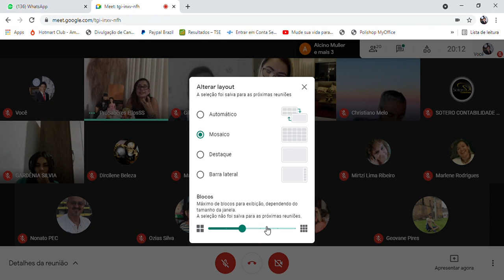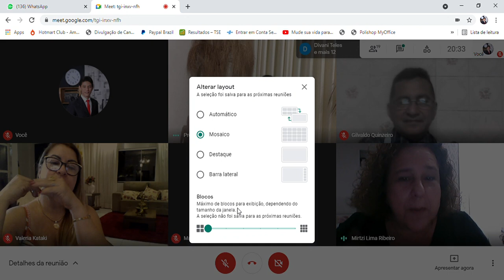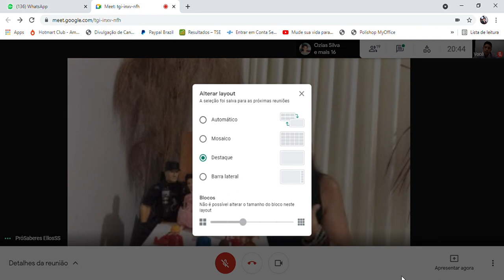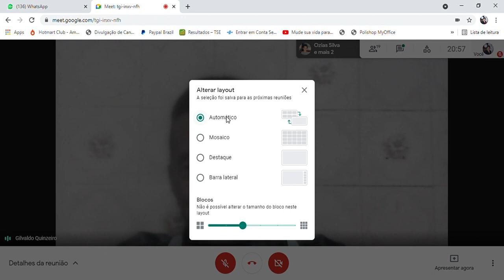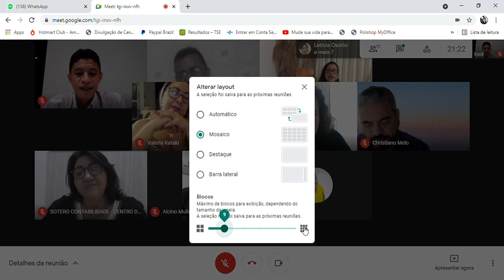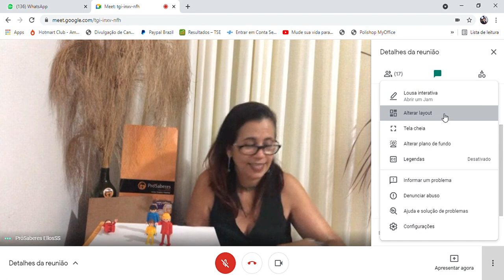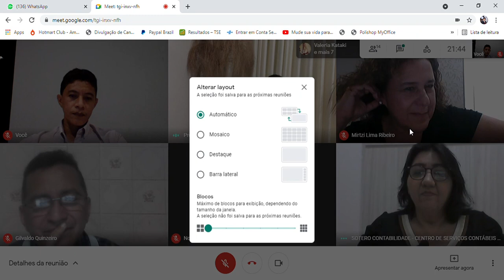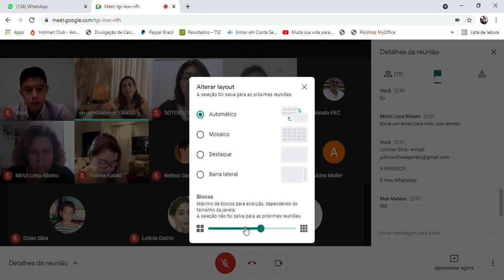"O Eu e meus Lugares na Vida - das Dores aos Recursos, no Olhar da Constelação Sistêmica Familiar" 2